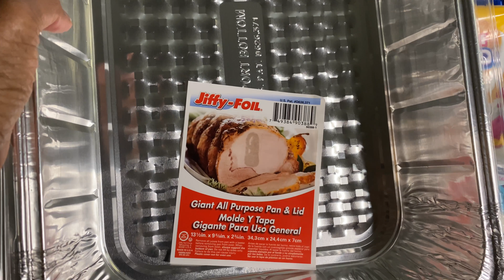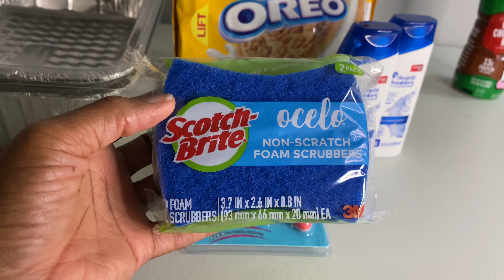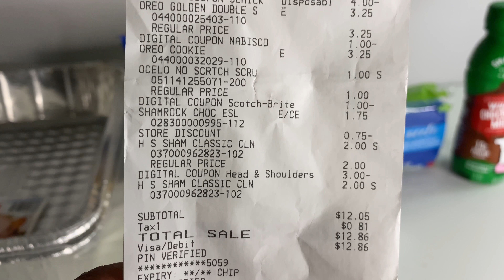DOLLAR GENERAL COUPONING HAUL!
My channel is about how to coupon and save money on the Low Low. I will bring you Walgreen's, CVS, Dollar General, & Family Dollar Hauls.

I will also bring you lifestyle video's. My lifestyle video's are Chere'er Boutique, clothing hauls and etc.

Fetch reward: D3HBC

My boutique name is Chere'er Boutique